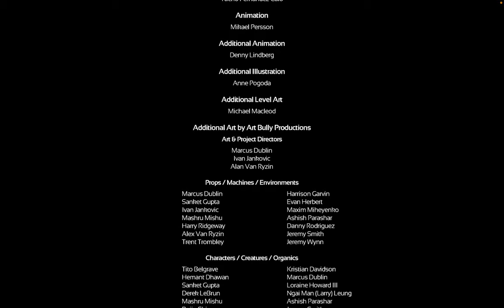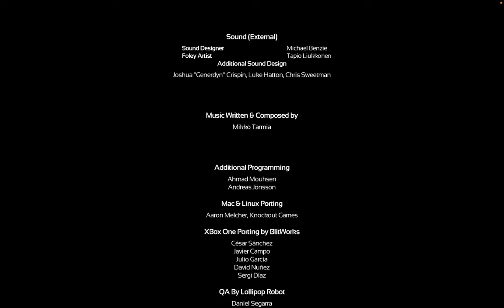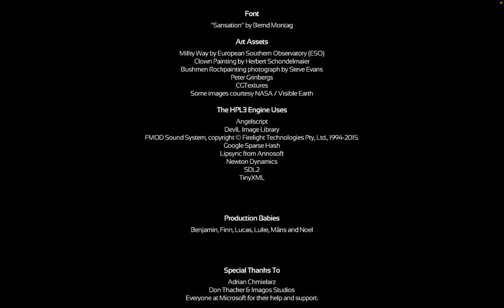DON'T LEAVE ME CATHERINE | SOMA #14 (ENDING)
This is it. The end. Will we successfully stop the WAU and launch the ARK?